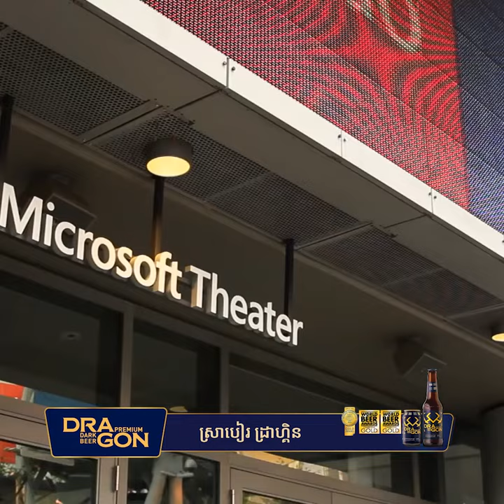Microsoft ផ្ដួល Apple ក្លាយជាក្រុមហ៊ុនមានតម្លៃថ្លៃបំផុតលើពិភពលោក